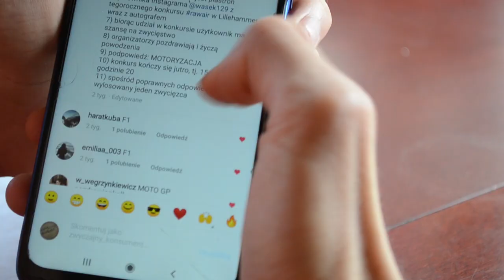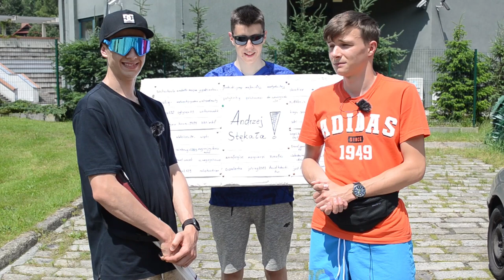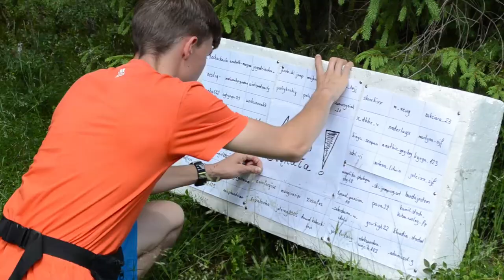Jak nie strzelać z łuku - ROZSTRZYGNIĘCIE KONKURSU #004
Próbujemy ustrzelić Andrzeja
W filmie udział wzięli